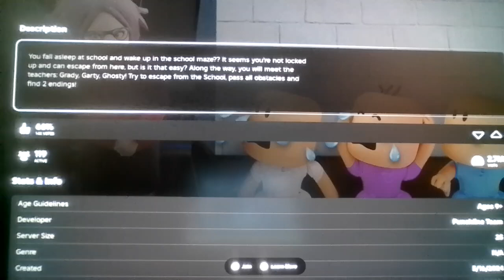Roblox Escape Scary Teacher School!